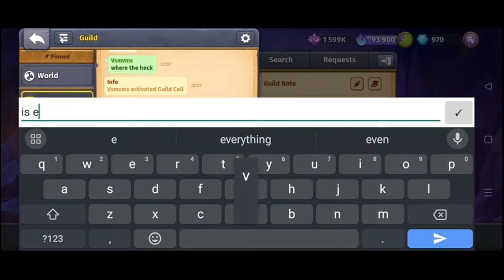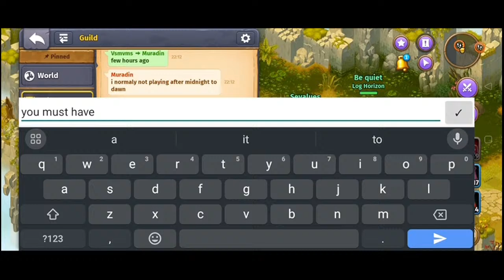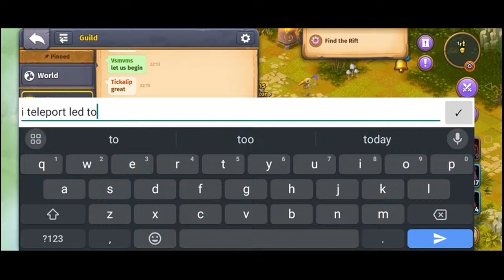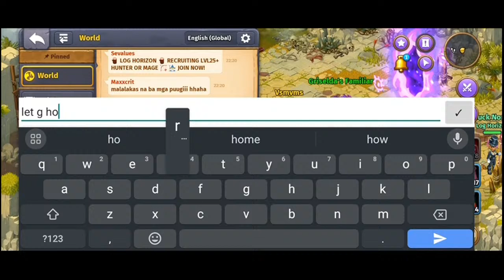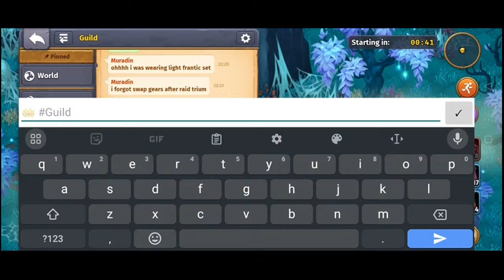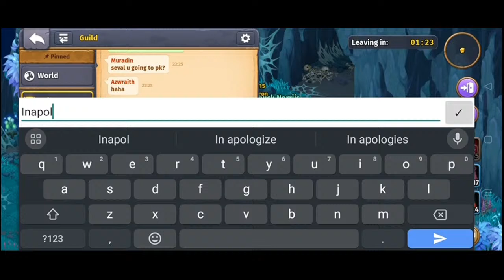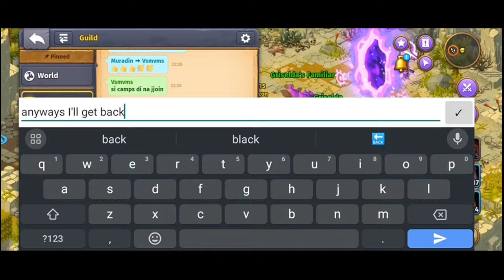Tommorrow Stardew Valley Ridge Expanded 17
Can't wait